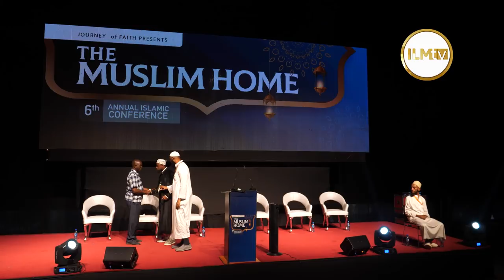SH. OKASHA KAMENY - IMPORTANCE OF QURAN IN OUR LIVES - Journey of Faith 2019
This is an Islamic event held annually achieved by organizing and facilitating educational programs and services such as conferences, knowledge intensives and other similar activities thus enabling the masses (Muslims & non-Muslims) to connect with the religious sources as understood by the scholars of Islam.
Event: Journey Of Faith
Scholar: Sheikh Nurdin Kishiy
Broadcasted/Shot: ILMTV

Location:Nairobi,Kenya
Conference: KICC